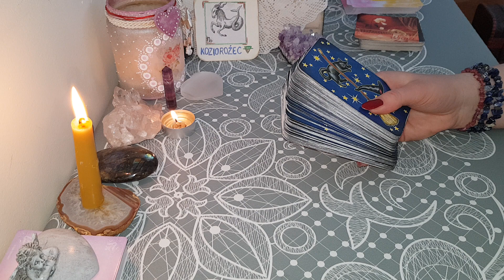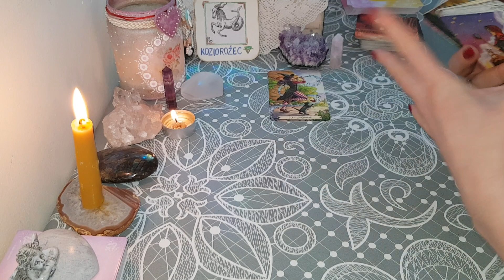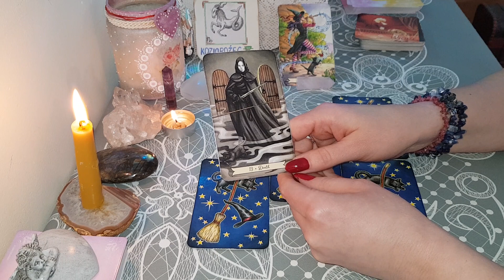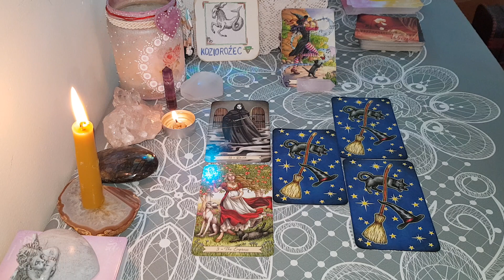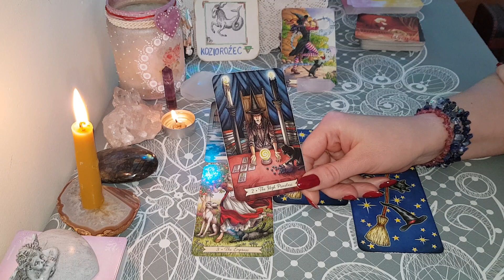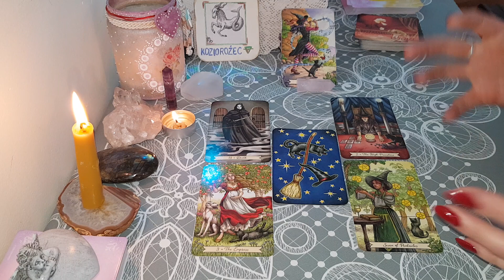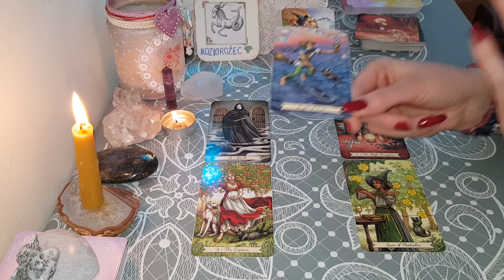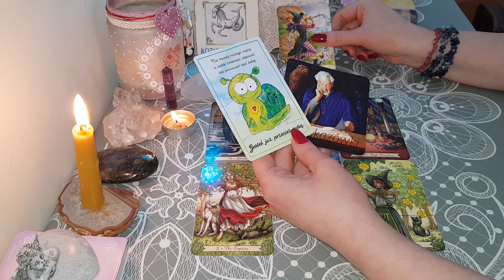♑️Koziorożec Majówka🌞 2024 |🪷uBasi🪷